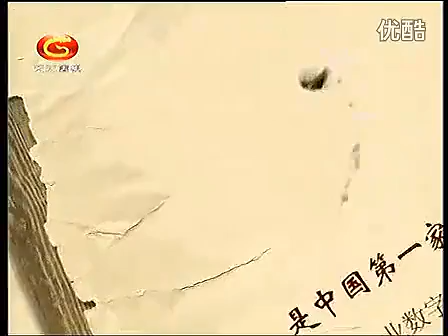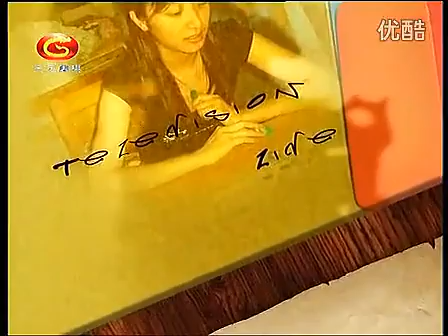弈友围棋教室06 徐莹